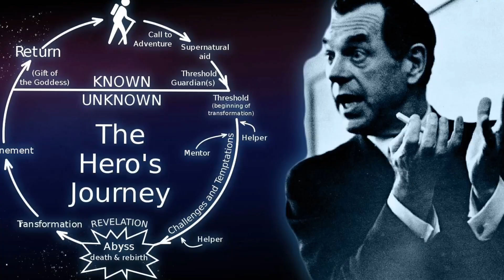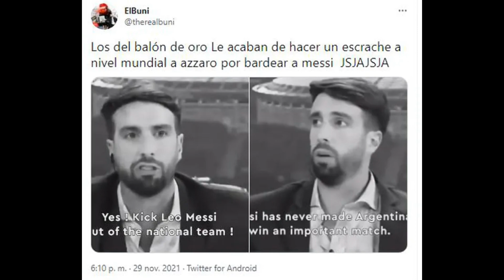Cap 79 El Viaje del Héroe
Ejemplificamos los conceptos propuestos por Joseph Campbell con la figura de Lionel Messi y el triunfo en el mundial.